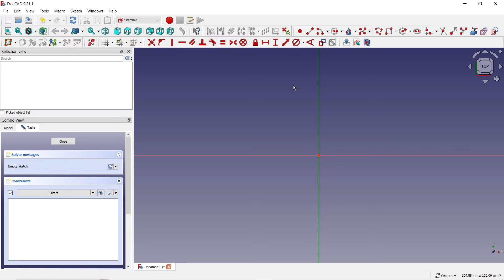FreeCAD version 0 21 1 part #113 2024 3D model plate with longitudinal grooves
Welcome.
In today's video I will show you in software FreeCAD version 0.21.1. how to 3D model
I modeled a yellow plate with grooves. I chose "Part design" for modeling and drew a square with rounded edges. I defined the necessary dimensions by removing all degrees of freedom. I used the "Pad" to create the 3D and in the new sketch I drew a circle to create the groove. From the 3D model of the plate, I created this groove using "Pocket" and then marked this step on the left side of the screen. I used "Linear pattern" and thus got several grooves over the entire surface of the plate. Subsequently, I changed the color of the grooved plate to yellow..

Modeloval som žltú platňu z drážkami. Na modelovanie som si zvolil "Part design" a nakreslil štvorec zo zaoblenými hranami. Zadefinoval som potrebné rozmery tak že som odstránil všetky stupne voľnosti. Použil som "Pad" na vytvorenie 3D a v novej skici som nakreslil kruh aby som vytvoril drážku. Z 3D modelu platne som túto drážku vytvoril použitím "Pocket" a následne som tento krok označil v ľavej časti obrazovky. Využil som "Linear pattern" a dostal som tak viacero drážok po celej ploche platne. Následne som zmenil farbu platne s drážkami na žltú..
Ďakujem za sledovanie videa.
Prajem vám pekný deň.